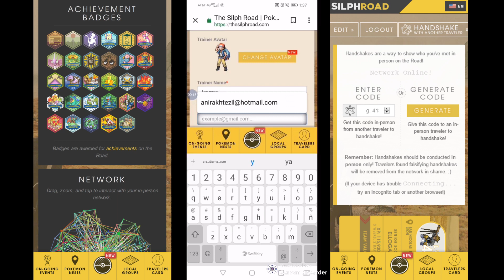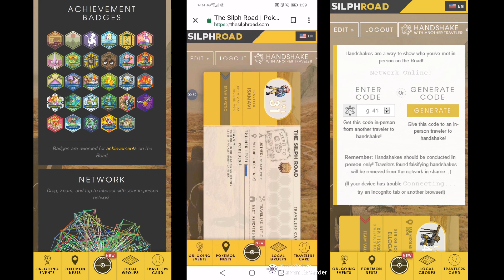Como crear tu ficha viajero de The Silph Road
Aprende como crear tu ficha viajero.

Recuerda que cada persona sólo puede tener una ficha viajero.